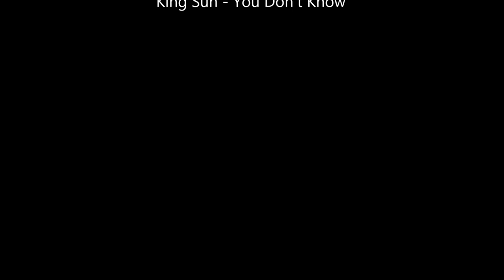King Sun - You Don't Know